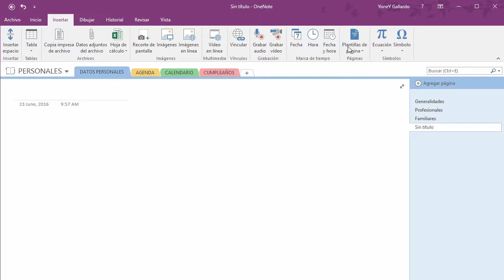Curso de OneNote #21 - Plantilla